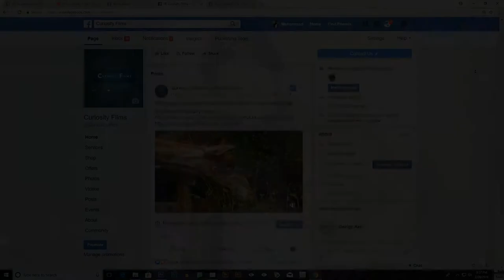2.7Million + 65k Shares "BlackMail" by CuriosityFilms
Short Film Based on the access to deleted files
"BlackMail' by CuriosityFilms
Published & Co-Produced by Sirf ISLAM​, IIRC​, Naveed Mobile LINKs​ & Grand Masjid Al Aqsa​